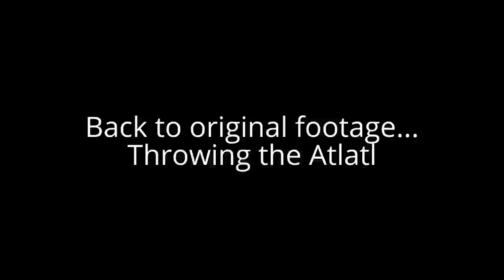The Atlatl Dart: Ancient Missile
In this video, watch us create a rivercane atlatl dart from the  resources around us.